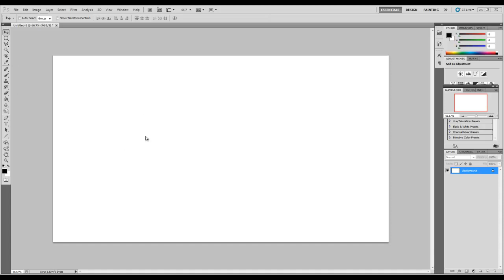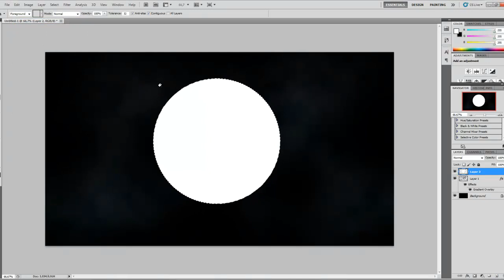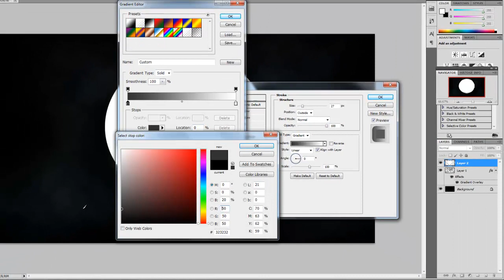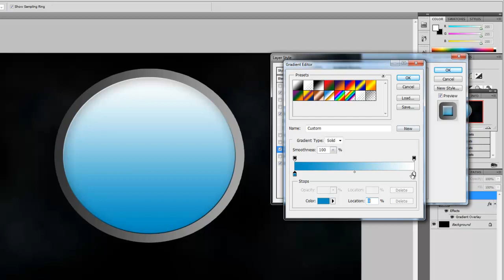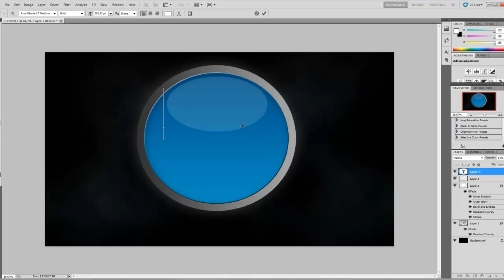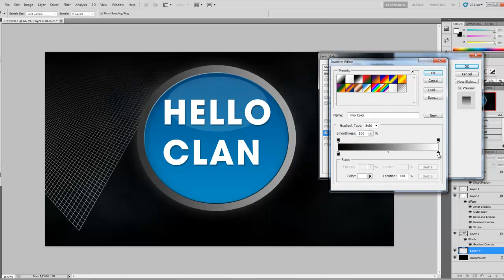Photoshop Tutorial : Logo Tutorial With A Nice Background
Photoshop tutorial logo tutorial

By : Marko Stanojevic- Markodesigns.eu